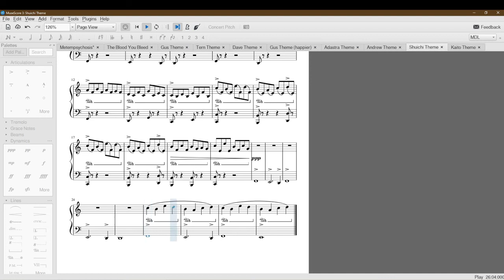Shuichi Theme (Original)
dfwefergewgqergheh